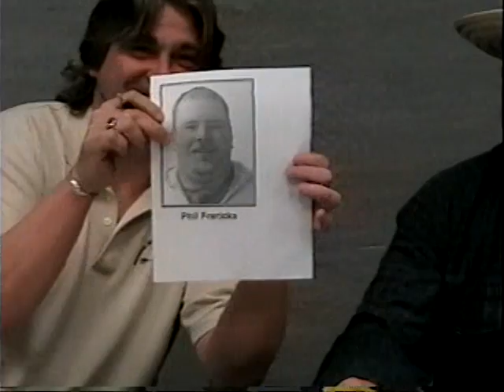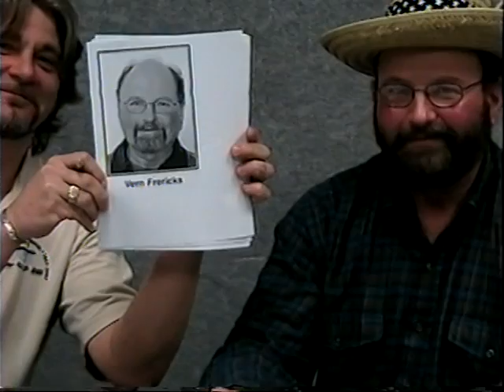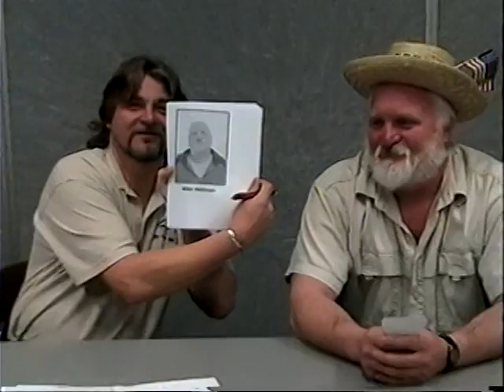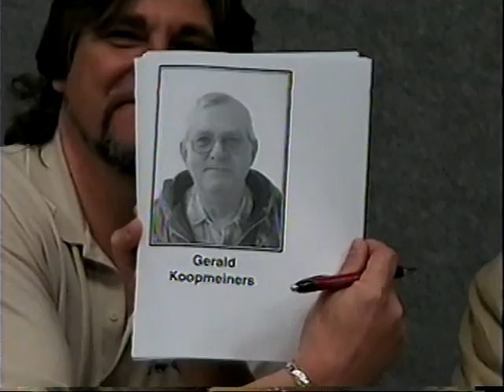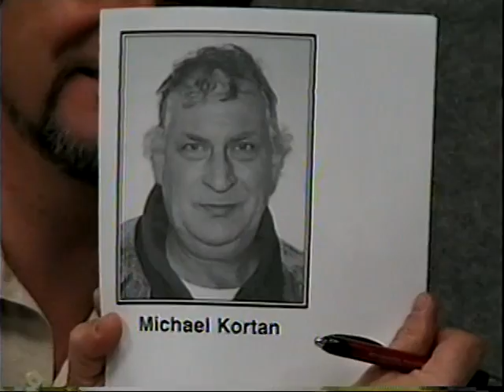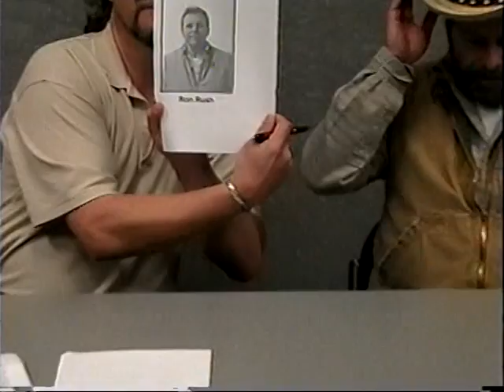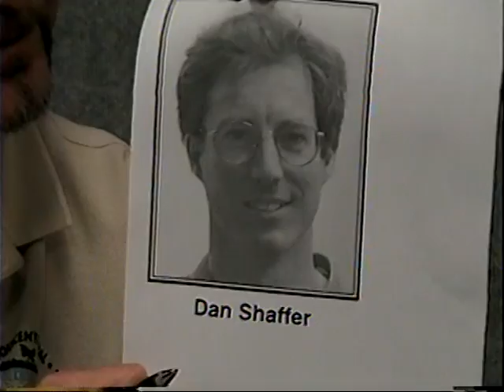Melrose Beard Contest 2007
A Beard Contest was held during the Melrose Sesquicentennial Celebration. Eleven men entered the competition. Who won?
This was recorded on March 8, 2007.